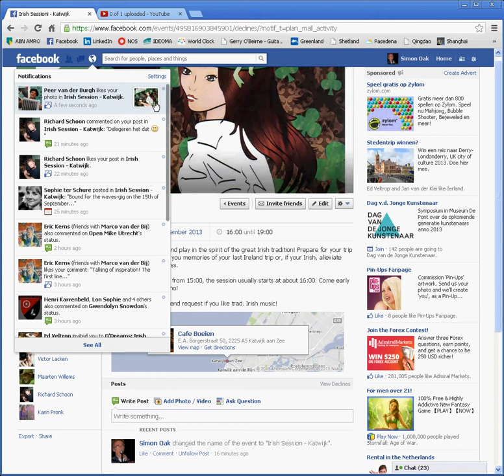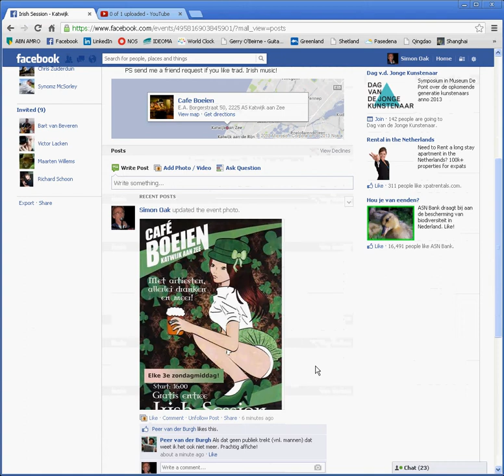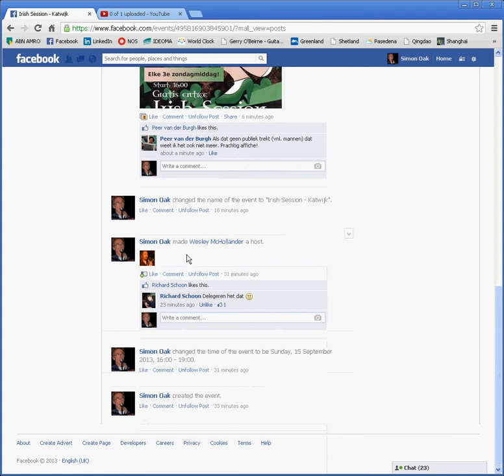How to create a Facebook event - Part 2 of 2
A few minutes later you can see people commenting, declining and liking your event. Very efficient, so stop losing time looking for your pencil and answering questions like where, how late and who's coming. You'll have more time making music!